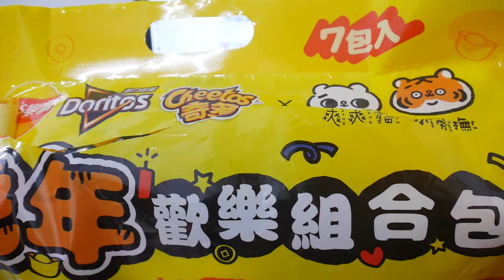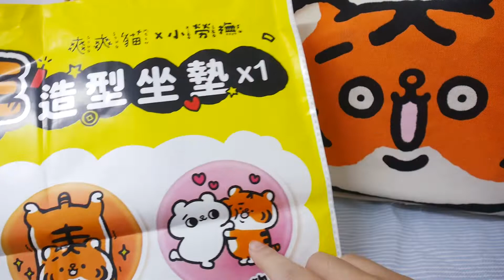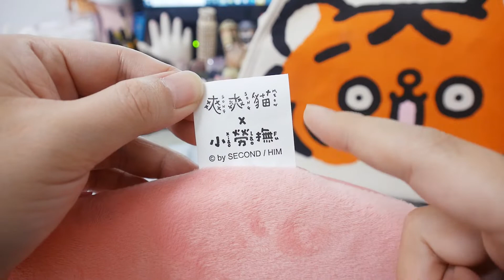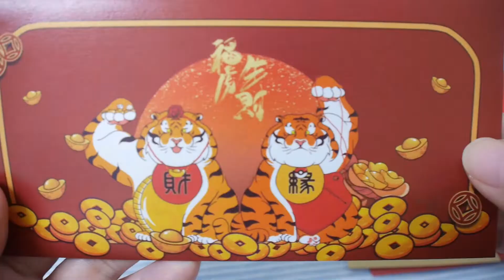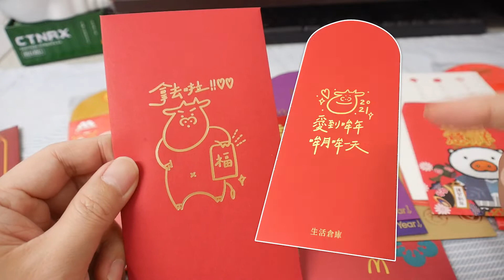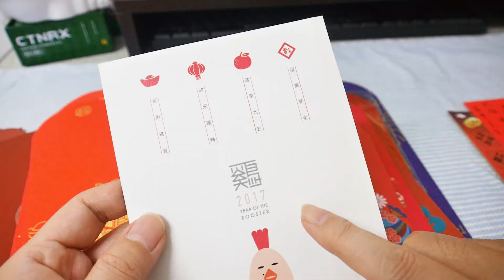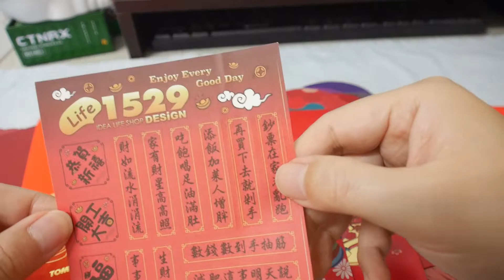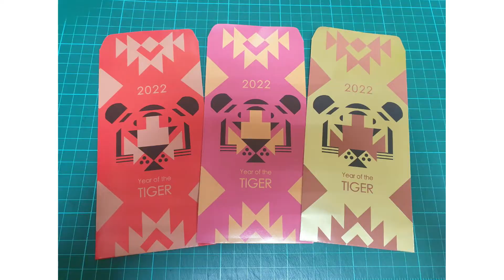新年快樂～祝大家身體健康！開箱【虎年歡樂組合包】，以及我的【紅包】收藏分享｜EP.123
生日的時候，朋友送了我Lay's Ｘ 爽爽貓．小勞撫的「虎年歡樂組合包」
來看看裡面有什麼好物吧！

快過年了也順便來介紹我的歷年紅包收藏